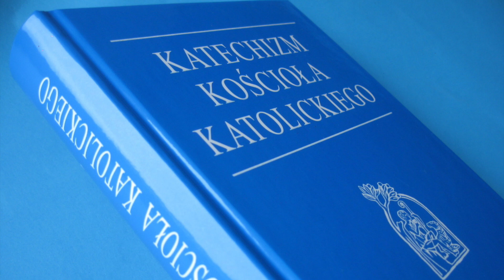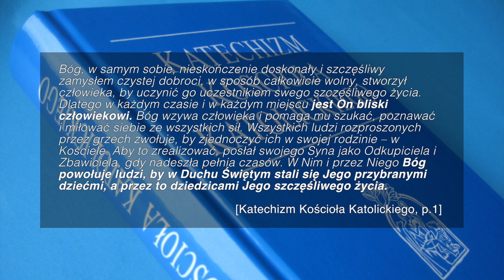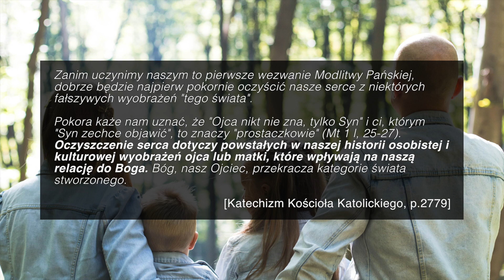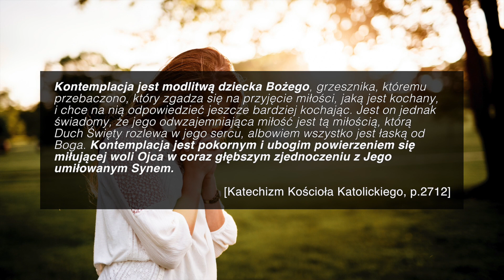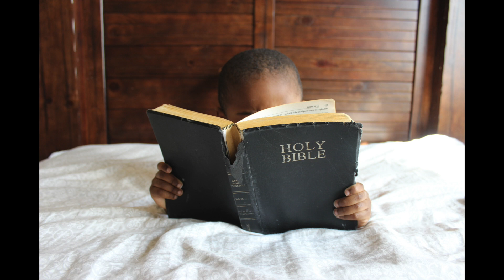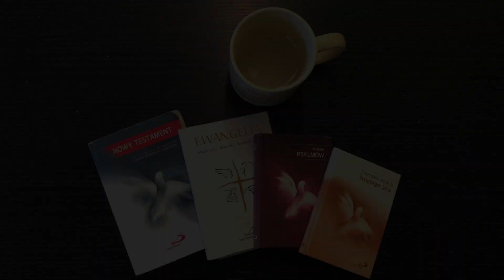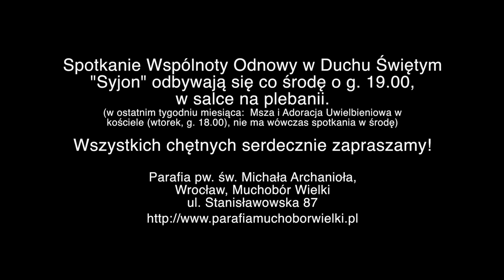Kim Jesteś?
W tym nagraniu mówiłem o tym, jaka jest nasza najbardziej prawdziwa tożsamość, co zmienia się, gdy ją odkryjemy, oraz jakimi narzędziami, każdego dnia na nowo, staram się pogłębiać swoje rozumienie tego kim jestem.

A tak wyglądało nauczanie w szczegółach (Znaczniki czasu):

- Wstęp – 0:03  (kliknij w oznaczenie czasu, jeżeli chcesz oglądać film od tego momentu – otwiera się nowa strona w Youtube)
- Modlitwa na początek spotkania – 0:30
- Co o tym kim jesteśmy mówi Katechizm Kościoła Katolickiego  – 4:22
- Świadectwo tego jak w moim życiu zmieniało się rozumienie tego kim jestem i jak wpływało to na moje życie – 6:50
- Dwa etapy odkrywania tego kim jestem: teoretyczne wyobrażanie sobie, oraz doświadczenie tego kim jestem – 12:11
- Co oznacza w moim życiu bycie dzieckiem Boga – 13:45
- Ważna uwaga dotycząca naszych wyobrażeń dotyczących tego jakim Bóg jest Tatą – 16:46
- Narzędzia które pozwalają mi lepiej zrozumieć to kim jestem w Bogu:
--Codzienna Eucharystia – 19:54
--Sakrament Pojednania i Pokuty – 23:18
--Modlitwa osobista:
---Kontemplacja – 25:26
---Różaniec – 30:03
--Modlitwa uwielbienia we wspólnocie oraz w samotności – 30:58
--Post – 33:09
--Lektura Pisma Świętego – 39:32
--Regularne spotkania z przewodnikiem duchowym – 43:09
--Lokowanie produktu: zaproszenie na Krąg biblijny, który odbywa się w co drugi wtorek o 19.00 w naszej parafii 🙂 – 44:59
-Modlitwa na zakończenie – 46:19

Nauczanie miało miejsce na spotkaniu Wspólnoty Odnowy w Duchu Świętym "Syjon", działającej przy parafii św. Michała Archanioła, we Wrocławiu na Muchoborze Wielkim (spotkania odbywają się co środę o g. 19.00 w salce na plebanii, za wyjątkiem ostatniej środy miesiąca).

Zdjęcia użyte w tym filmie:
„Prince of Peace” namalowany przez Akiane Kramarik.
Photo by Ben White on Unsplash
Photo by Cassidy Rowell on Unsplash
Photo by Kamil Szumotalski on Unsplash
Photo by James Coleman on Unsplash
Photo by Edward Cisneros on Unsplash
Photo by Tamarcus Brown on Unsplash
Photo by Caroline Hernandez on Unsplash
Photo by John-Mark Smith on Unsplash
Photo by rawpixel on Unsplash
Photo by Jesús Rodríguez on Unsplash
Photo by David Beale on Unsplash
Photo by Samantha Sophia on Unsplash
Photo by Josh Applegate on Unsplash